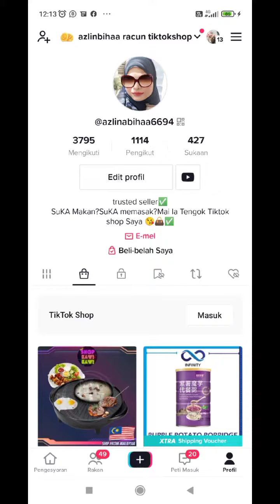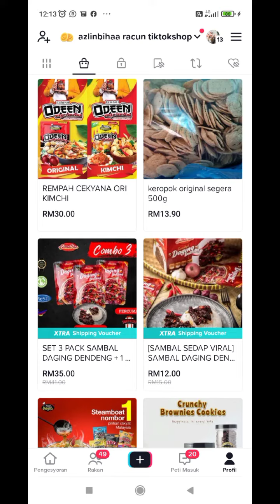Jomm Dapatkann Sambal Daging Dendeng Di Tiktok shop Saya.Jemput subscribe Channel YouTube saya ❤️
Sambal Daging Dendeng Mmg Buat Orang Tambah Nasi 😋Org yg nak berdiet pun Konfemm Tak JADi Diet 😁
Dan Sangat SESUAi Lahh Bagi Yg busy no idea Nak Reka masakan💁.SESUAi lah Beli pek Sambal Dendeng ni 😘Hanya Panaskan Saja❤️❤️

Sambal Dendeng ni..
✅Ada logo Halal
✅daging  Lembut
✅Sambal Sedap 😋
✅Bau Wangi Dan Sedap

Korang WAJiB Tryy Tauu.Berminat Boleh tekan link Tiktok shop Bawah 👇👇 Dan Tekan bag kuning 👜👇 Untuk Beli Dalam Tiktok shop ❤️❤️